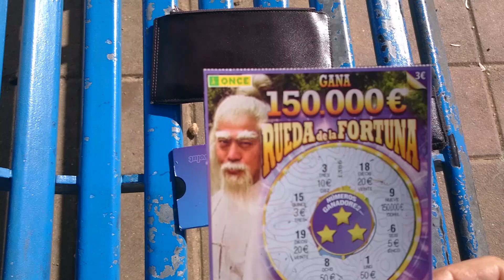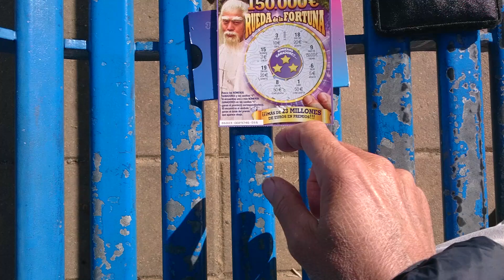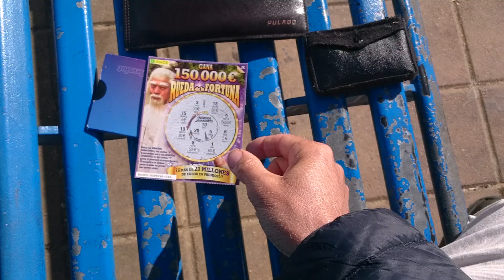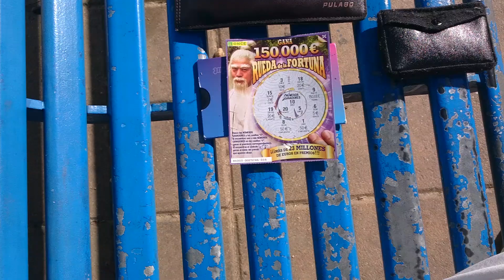Rasca(:s:) Once Rueda de la Fortuna 150.000€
¿porque siguen los empresas gigantescas | pymes  los enlaces quanticos Business-GSuite |  Paquete ofimático mejorado con archivado y almacenamiento ilimitado?

Registrate ahora: ¡no lo dejes pasar!

G Suite ofrece una prueba gratuita de 14 días. Regístrate a través del enlace :

alexander paul geb horosnyi